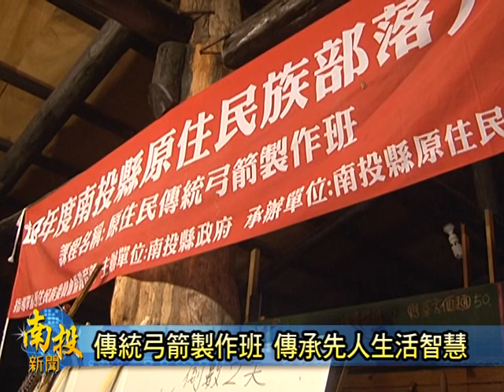南投新聞-信義部落大學傳統弓箭製作班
為著推廣傳統射箭，南投縣的原住民部落大學特別在信義鄉開辦了傳統弓箭製作班，請來花蓮的工藝大師林東生(東哥)前來指導木弓甲竹箭的做法，希望能夠發揚傳承過去原住民先人的生活智慧。其中，一位國中生學員就表示，手工製作弓箭實在很充實也很有成就感，還能學習祖先的智慧精華，實在很有意義。